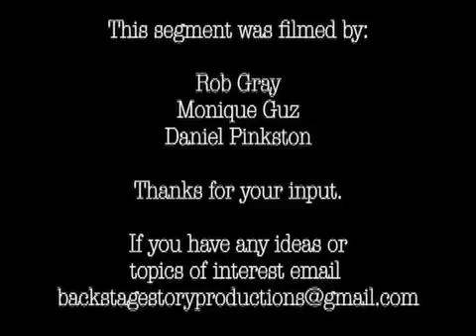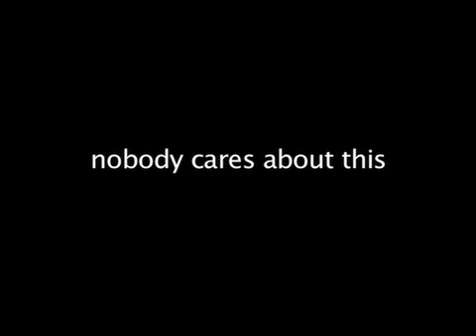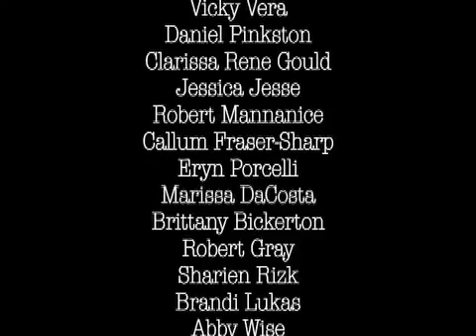Music and Interview Affairs: Episode 1 Fall '08